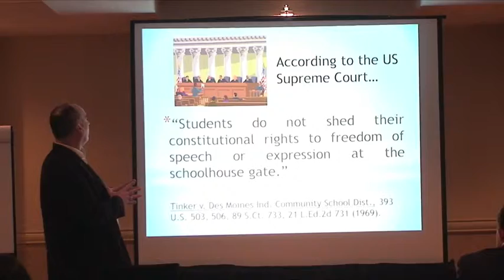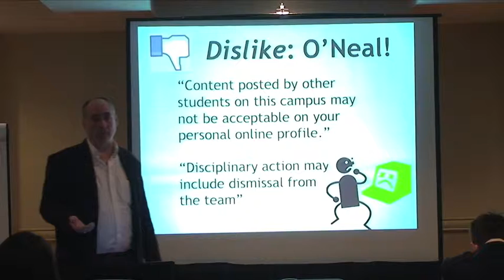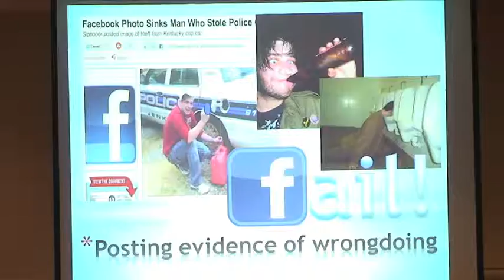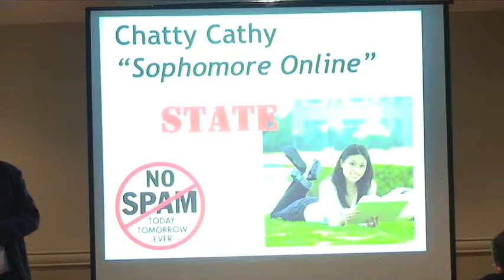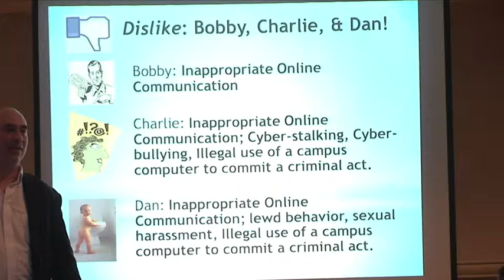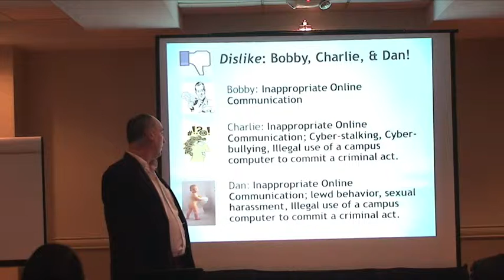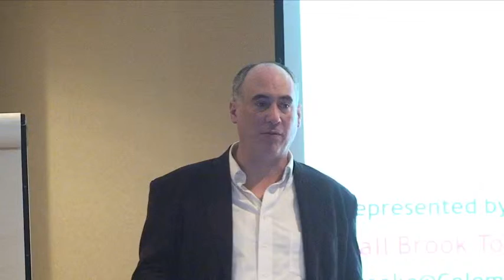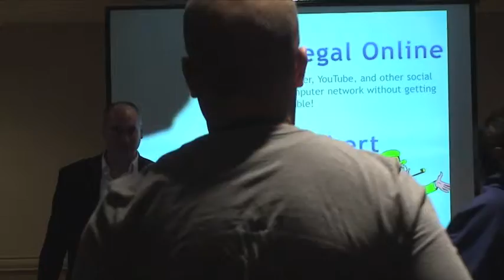Atty. Adam Lambert: Keeping it Legal Online (15 Minutes)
Adam Lambert, the official attorney for the Association for the Promotion of Campus Activities, (APCA) explains to students, how to safely use college email for Facebook and social media.